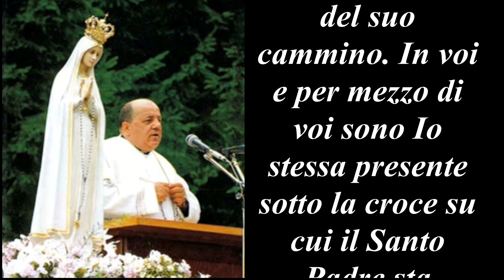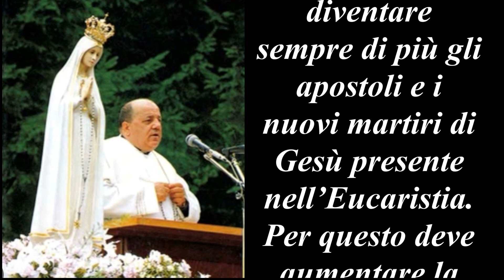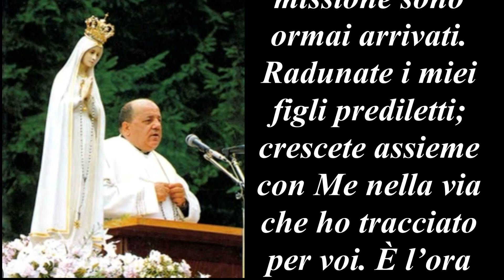157^ Messaggio: 13 Luglio 1978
Messaggi della  madonna di Fatima dati  a Don Stefano Gobbi